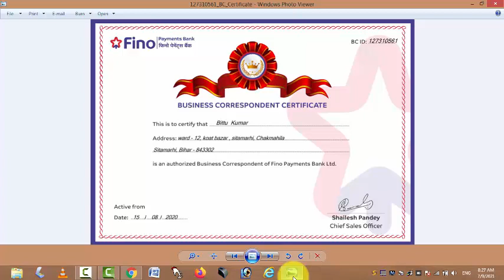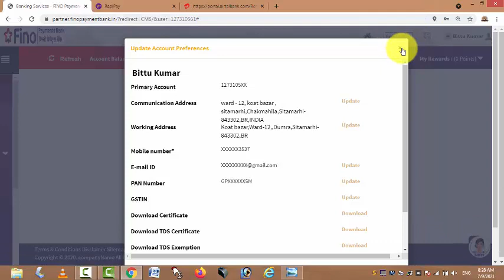Fino payment bank certificate download कैसे करे | fino payment bank bc merchant certificate 2021